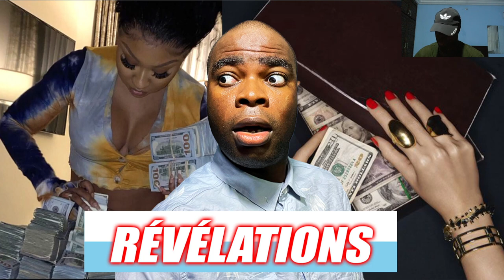Le diable a failli multiplier son argent - Témoignages